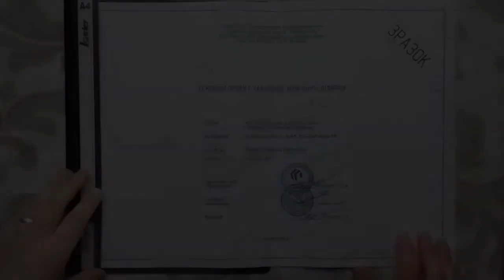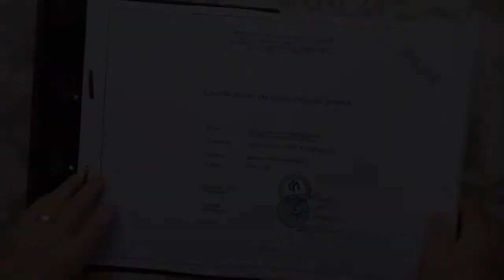Ескізний Проект Будинку Для Дозволу На Будівництво | Skech Project Of House For Building Permit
___Замовити Проект, Проконсультуватись Ви можете по e-mail або на сайті: / To order a Project, to consult you can by e-mail or on the site:
__Мене звати Олександр Радіщук. Дитям я любив конструктор, а зараз я продовжую вивчати архітектуру). Здобув освіту рівня магістра архітектури. Більш ніж 8 років я розробляю проекти різних будівель. Розробляю дизайн, креслення, моделі, візуалізації, відео, специфікації. На додаток я маю досвід в інвестиційних проектах, проектуванні інженерних мереж. Зі мною  в команді ще два проектанти. Надіюсь, що зможу зробити чиєсь життя кращим.🙂
   Це відео архітектурне бюро Vector Architects Uа розробили щоб розповісти про призначення та складові частини ескізного проекту, а також продемонструвати зразок, що потрібен для отримання дозволу на будівництво (будівельного паспорту). Зручно використовувати замовникам, будівельникам, менеджерам та інвесторам.💰
  МЕТА ЕСКІЗНОГО ПРОЕКТУ:
1. Визначення нормативних вимог
2. Підтвердження можливості створення невиробничого об’єкту
3. Підтвердження кошторисної вартості
4. Отримання дозволу на будівництво
   СКЛАД ЕСКІЗНОГО ПРОЕКТУ📗:
1. Пояснююча записка📄
- Відомість нормативних документів
- Відомість креслень
- Коротка характеристика об’єкта будівництва
- Архітектурно-планувальні рішення
- Основні техніко-економічні показники
- Розрахунок класу наслідків... згідно ДСТУ-Н Б В.1.2-16
2. Генплан📄
- Ситуаційний план у масштабі 1:2 000, 1:5 000 або 1:10 000
- Схема планувальних обмежень 1:500 або 1:1000
- Схема генерального плану у масштабі 1:500 або 1:1 000
3. Креслення архітектурні📄
- Плани поверхів, фасади (з кольоровим опорядженням), розрізи
4. Інші креслення при необхідності.*
   My name is Alexander Radishchuk. When i was a child i loved lego and now I continue to study architecture). I received a master's degree in architecture. I have been designing various buildings for more than 8 years. I develop design, drawings, models, visualizations, videos, specifications. In addition, I have experience in investment projects, design of engineering networks. I have two more designers in the team. I hope I can make someone's life better. 🙂
   This video architectural bureau Vector Architects Uа was developed to tell about the purpose and components of the sketch project, as well as to demonstrate the example for building permit. It is convenient for customers, builders, managers and investors.💰
  PURPOSE OF THE SKETCH PROJECT:
1. Definition of regulatory requirements
2. Confirmation of the possibility of creating a non-production facility
3. Confirmation of the estimated cost
4. Obtaining a building permit
  COMPOSITION OF THE SKETCH PROJECT📗:
1. Explanatory note📄
- A copy of the certificate
- List of normative documents
- List of drawings
- Brief description of the construction object
- Architectural and planning decisions
- The main technical and economic indicators
- Calculation of the class of consequences ... according to DSTU-N B B.1.2-16
2. General plan📄
- Situational plan in the scale of 1: 2 000, 1: 5 000 or 1:10 000
- Scheme of planning restrictions 1: 500 or 1: 1000
- The scheme of the master plan in the scale of 1: 500 or 1: 1 000
3. Architectural drawings📄
- Floor plans, facades (with color decoration), sections
4. Other drawings as needed. *
     Підтримуйте нашу команду/ Support our team -
PrivatBank: 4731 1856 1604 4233
    Архітектор, Дизайнер, Моделер, Візуалізатор Олександр Радіщук / Architect, Designer, Modeller, Visualizer - Alexander Radishchuk
     Витвір "Ескізний Проект Будинку Зразок" створено автором на ім'я Олександр Радіщук публікується на умовах Стандартної ліцензії YouTube.